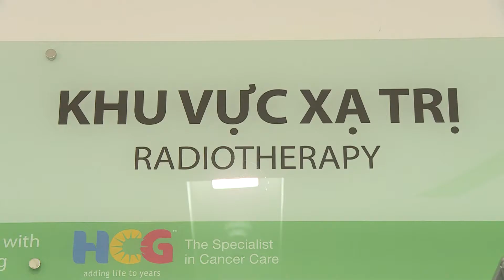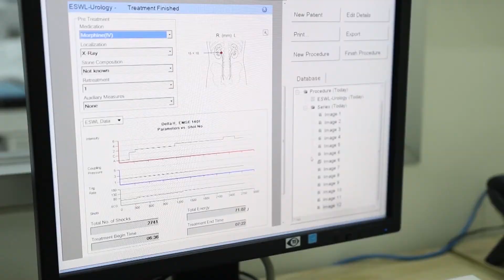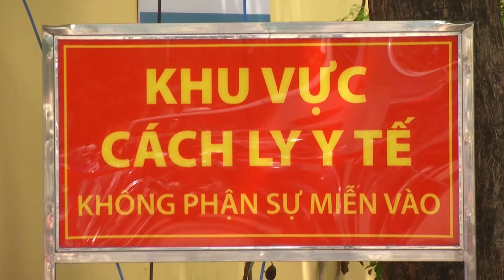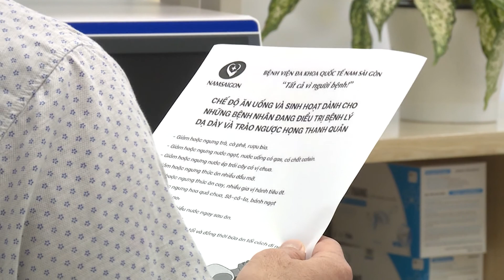DIỆN MẠO MỚI CỦA Y TẾ TƯ NHÂN TP. HCM - CHUYỆN TRƯA 12H HTV7